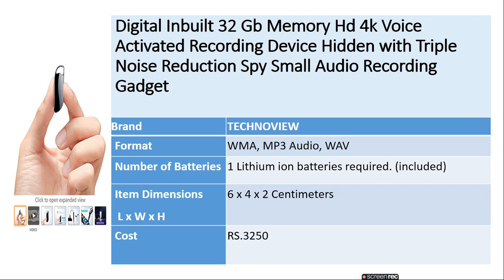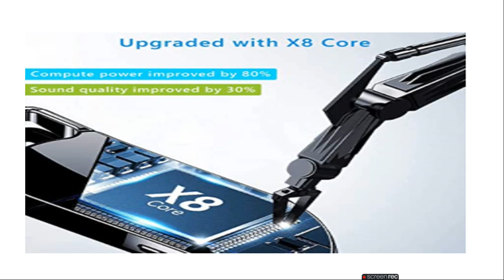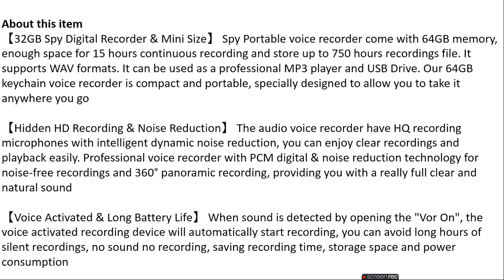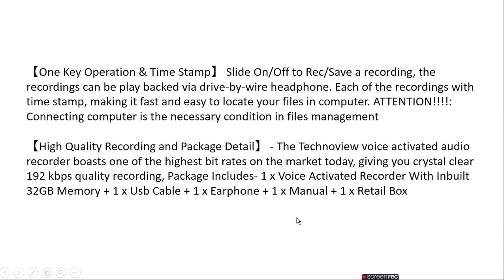TECHNOVIEW SPY KEY CHAIN VOICE RECORDER RATAN AGARWAL IT INFORMER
TECHNOVIEW SPY KEY CHAIN VOICE RECORDER

About this item-
32GB Spy Digital Recorder & Mini Size
Hidden HD Recording & Noise Reduction
Voice Activated & Long Battery Life
One Key Operation & Time Stamp
High Quality Recording and Package Detail
no promotion